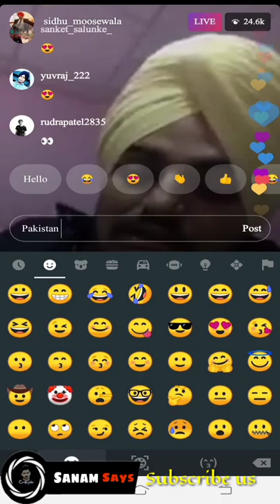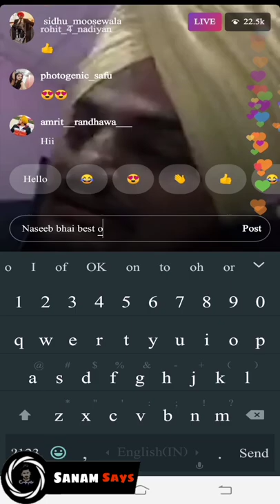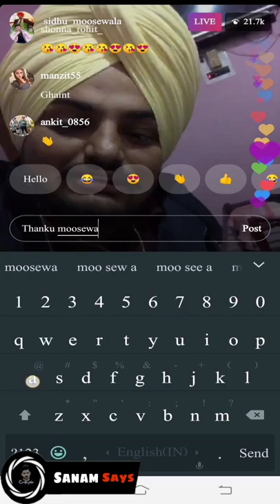Instagram live | Sidhu Moosewala | Punjabi Latest Songs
An instagram live Video Of Sidhu Moosewala
In which he tells us about a new poster of song
|| Old Skool ||
Rap || Naseeb ||
Sung by || Sidhu Moosewala & Prem Dhillon ||

I am Sanam Abbas
I Uploade Videos Everyday For you
To Get it

                ITS FREE 😍